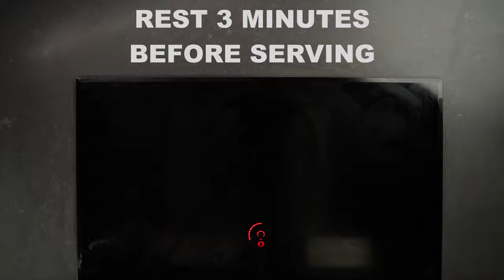Spicy BBQ Onion Pork Chops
The people have chosen! We asked consumers to pick their favorite ingredients and pork cut, so we could create a culinary masterpiece: the ultimate pork dish of the U.S.! What can you make with pork chops, BBQ sauce, paprika, butter and onions? We’re glad you asked. Introducing, Spicy BBQ Onion Pork Chops. Enjoy!